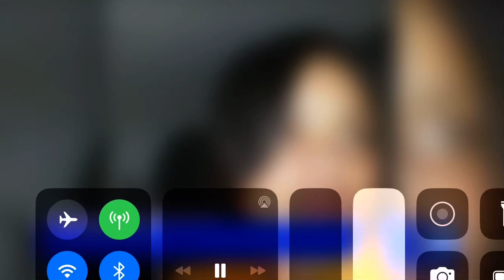OFFICER FOUND GUILTY OF MANSLAUGHTER IN DEATH OF ATATIANA JEFFERSON